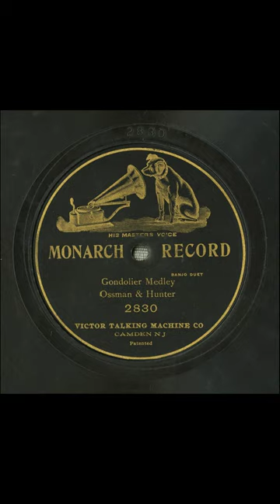Gondolier medley #1904 vinyl shellac records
Title
Gondolier medley
Other Title
Gondolier and Navajo medley
Summary
Banjo duet
Names
Hunter, Parke -- Instrumentalist -- Banjo
Ossman, Vess L. -- Instrumentalist -- Banjo
Polla, William C. -- Composer
Powell, W. C. -- Composer
Van Alstyne, Egbert -- Composer
Genre
Popular music
Media Size
10-inch
Recording Label
Victor
Recording Catalog Number
2830
2
Recording Date
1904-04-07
Recording Location
Philadelphia, Pennsylvania [unconfirmed]
Recording Repository
Rights Advisory
Online Format
audio
image